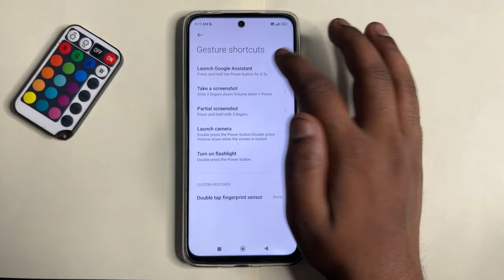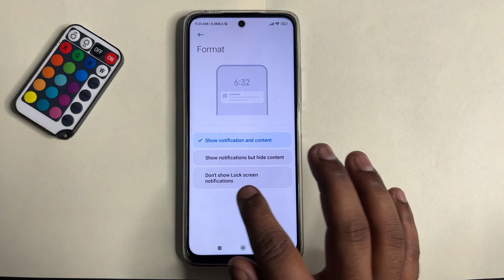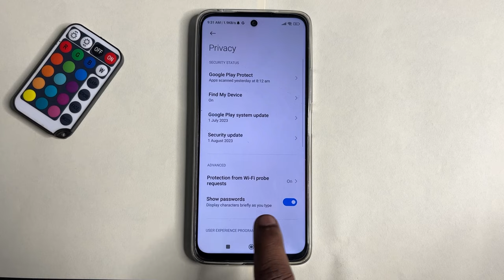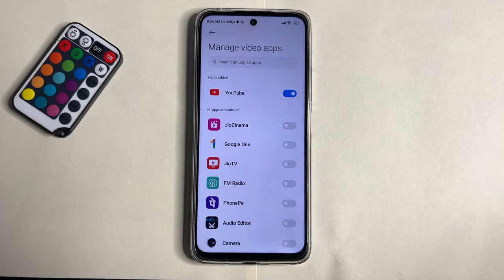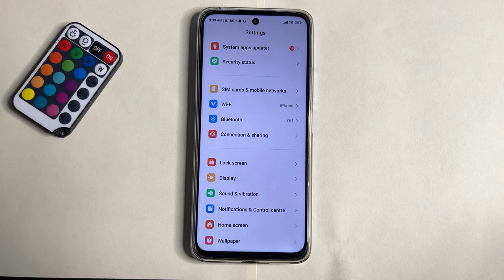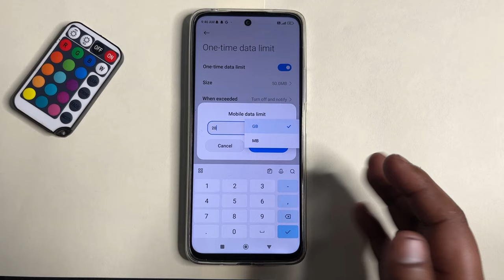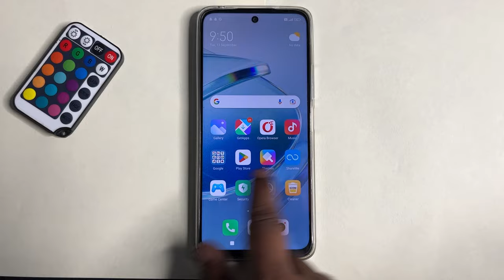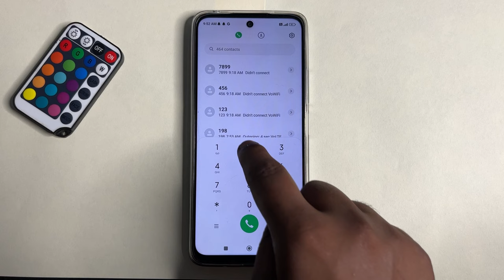Redmi 12 5G: The 20 Settings You Need to Know⚡⚡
In today's video, we're diving deep into the world of the Redmi 12 5G and uncovering 20 essential settings that you should configure right away to make the most of your smartphone.

Also Covered :-
Redmi 12 5G
Redmi 12 5G settings
Redmi 12 5G tips and tricks
Redmi 12 5G Hidden features
Redmi 12 5G Hidden Settings
Redmi 12 5G tips
Miui 14 tips and tricks
special features of Redmi 12 5G
tips and tricks of Redmi 12 5G
Redmi 12 5G prime new features
Redmi 12 5G tricks
Redmi 12 5G all features
Redmi 12 5G new setting

Keep Supporting...